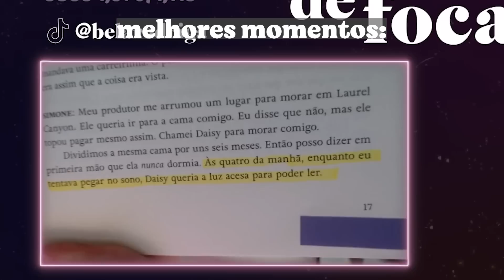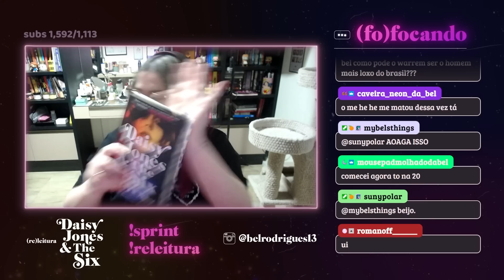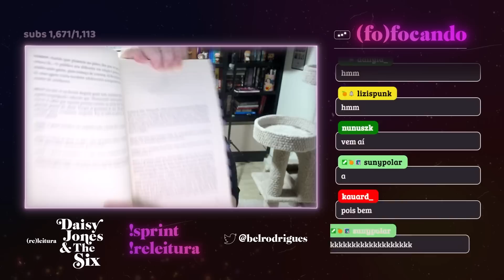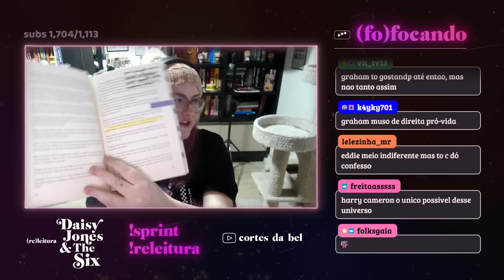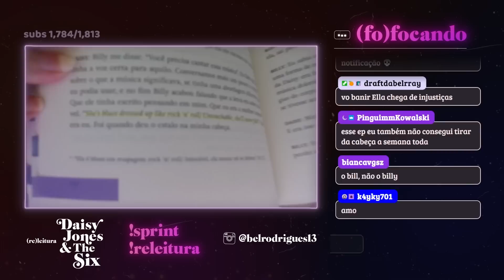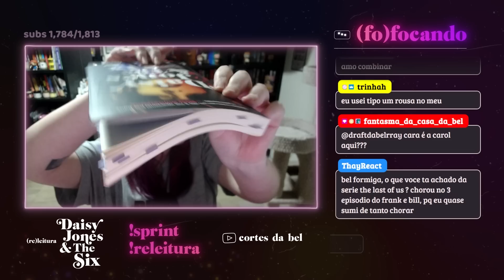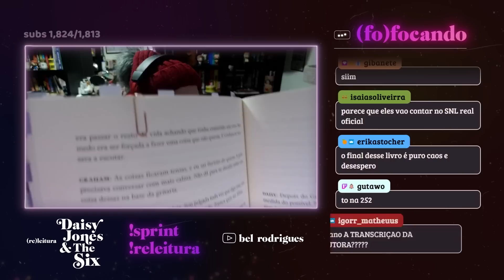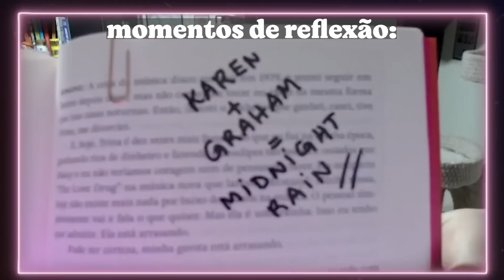reli daisy jones & the six e comentei tudo com vocês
confira as minutagens.
📖 minha lojinha na amazon

📚 compre com meu link e me ajude diretamente a manter o canal

00:00 introdução
6:02 página 46
13:35 página 96
15:35 página 119
19:36 dia 2
22:57 taylor swift x billy dune
23:56 página 159
26:45 foto vazada da série
27:22 ódio do warren
29:52 assista a série comigo
32:04 página 203
32:28 trailer igual ao livro
35:11 dia 3
35:34 daisy jones invade a live
40:14 página 253
41:37 gerenciando marca texto
43:55 personagens livro x série
47:36 opinião sobre a daisy jones
48:29 adaptação vai ser fiel?
51:29 discord para leitores
53:00 página 307
56:09 dia 4
56:20 react do primeiro minuto da série
1:01:56 fim do livro & opiniões diferentes depois da releitura